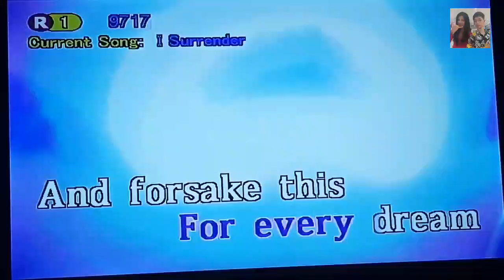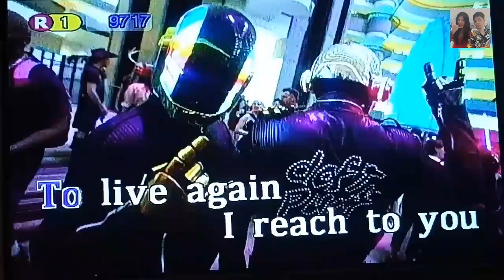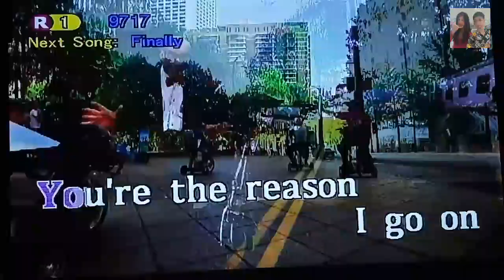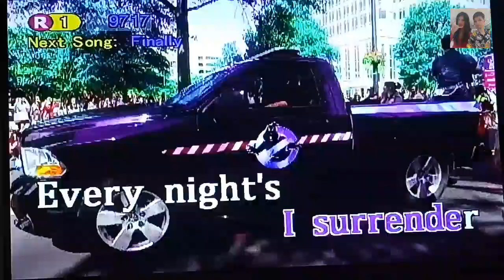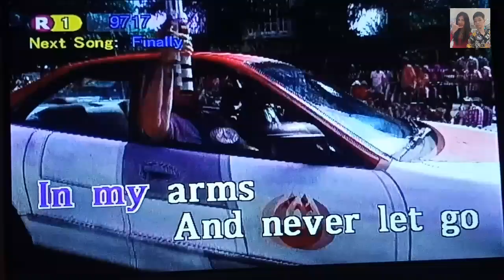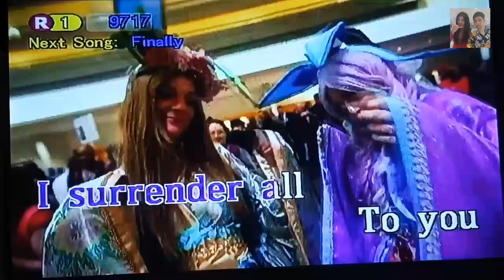I Surrender - Celine Dion (Karaoke)